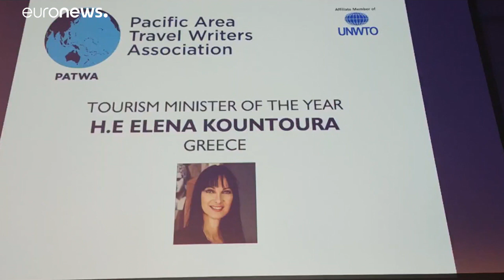Τέσσερα βραβεία η Ελλάδα στα «Όσκαρ του Τουρισμού»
καλύτερη υπουργός Τουρισμού παγκοσμίως αναδείχθηκε η Έλενα Κουντουρά στην Διεθνή ¨Εκθεση του Βερολίνου…